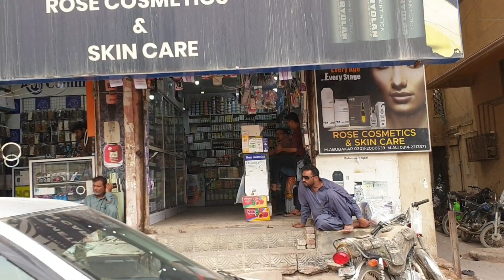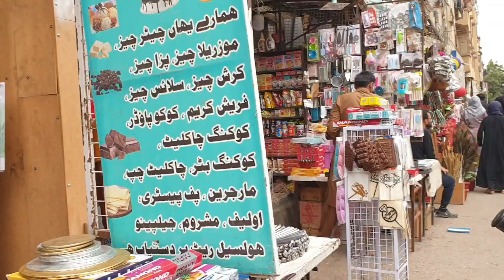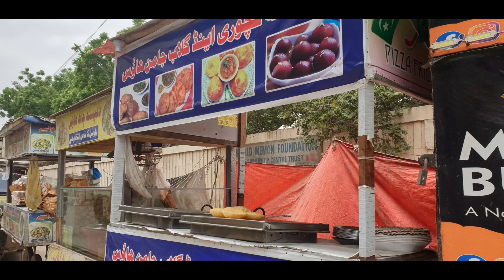Best Art&Crafts streets front of The world Memon Foundation Best ArtCrafts worldMemon Foundation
Best Art&Crafts streets front of The world Memon Foundation Best ArtCrafts worldMemon Foundation best art and craft shops in Karachi Federal B area Gulbarga town Hussainabad Memon Masjid this is famous about the world Memon Foundation community School